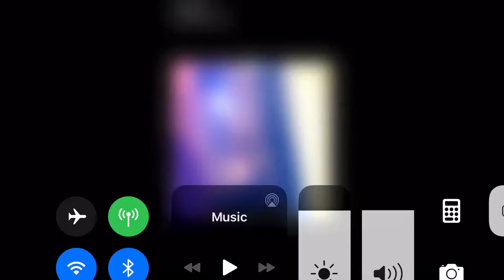Rip alejandro jr when hes only 13 and was hit by a pickup truck💙❤️💔🥺😭